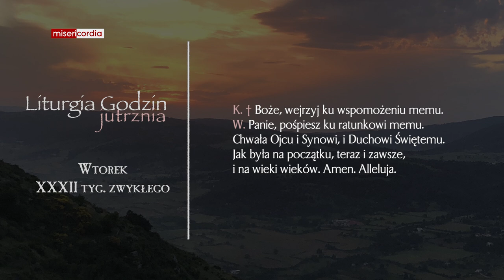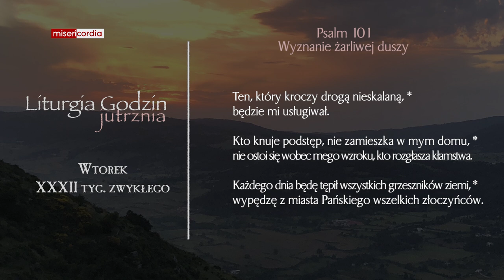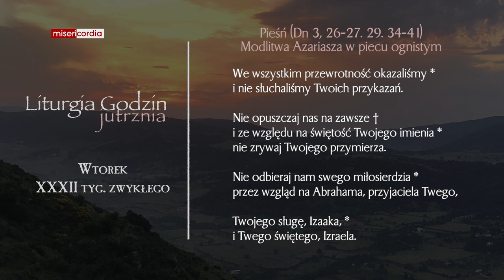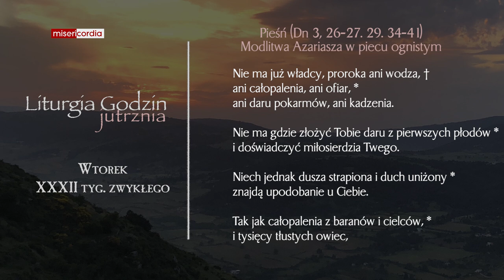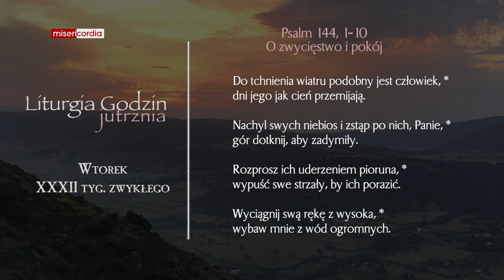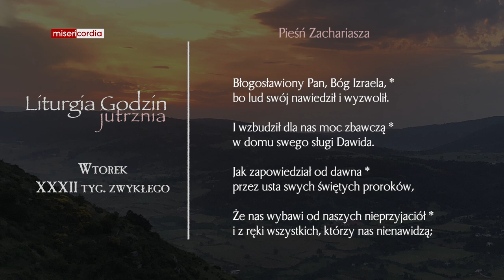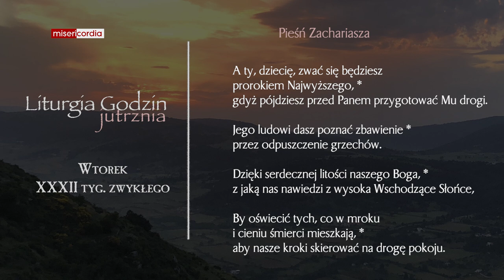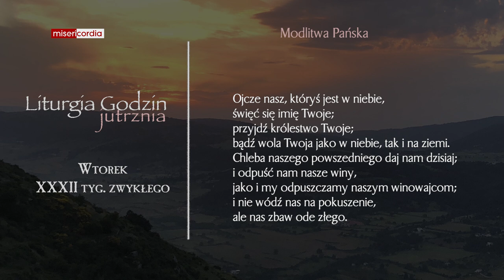Liturgia Godzin | Jutrznia | Wtorek, XXXII tyg. zwykłego